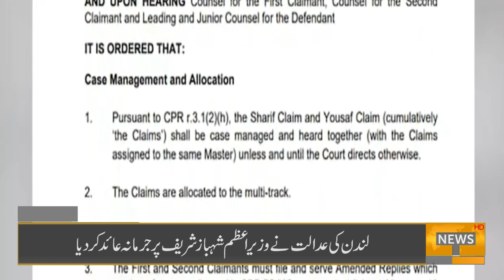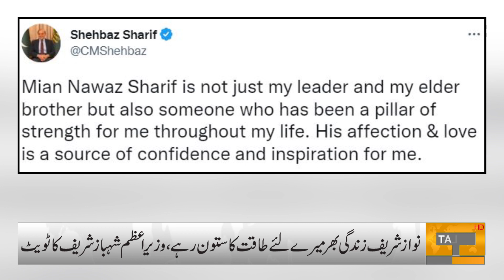03 PM Headlines | 12 November 2022 | Talon News HD